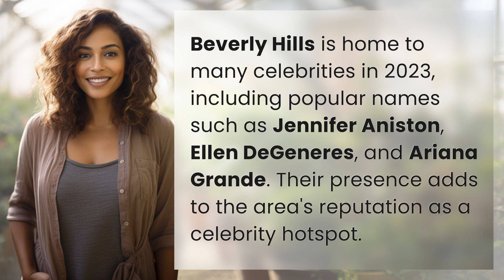What celebrities live in Beverly Hills in 2023?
Inside Beverly Hills: Celeb Lives in 2023 👉 Beverly Hills Celebs 2023 👉 Explore the star-studded neighborhood of Beverly Hills in 2023 and discover which celebrities call it home, from Jennifer Aniston to Ariana Grande. Get a glimpse into the luxurious lifestyles of the rich and famous in this iconic hotspot.

Laura S. Harris (2024, June 15.) What celebrities live in Beverly Hills in 2023?
    🌐 AskAbout.video